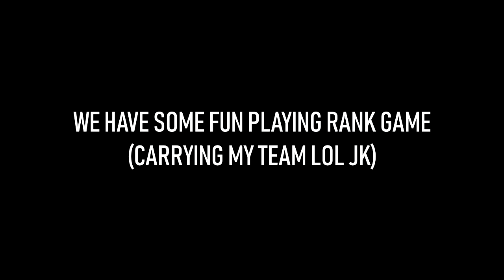*UPDATE* HOW TO GET BP FAST - MOBILE LEGENDS | 2020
How to get battle points fast - updated tricks - Mobile Legends BangBang 2020 Get BP fast in Mobile Legends | Earn BP
[UPDATE] HOW TO GET BATTLE POINTS FAST | 2020 | MOBILE LEGENDS

Mobile Legends how to get battle points fast 2020
Mobile Legends how to get battle points fast 2019

➥Q: What phone you are using?
➥A: Samsung Galaxy A5 (2015) - (already phasedout)
➥Q: What app you use to record?
➥A: Mobizen for Samsung
➥Q: What country are you?
➥A: In Mars we don't have countries
➥Q: What software you used to edit?
➥A: Sony Vegas Pro 13
➥Q: How to make me cheerful?
➥Q: Why don't you buy a new phone?
➥A: I don't have money, not skipping ads would help me a lot. But it's still up to you. Skip button is there for it's purpose. Would be useless if you don't use it ;)
➥Q: How old are you?
➥A: I don't count, you guess?..
➥Q: What is my gender?
➥A: I don't think aliens have gender (I'm not alien tho, but I live in Mars, you call me a Martian? idk)
➥Q: When did you start Youtube?
➥A: June 2015 (Martian Time)
➥Q: Can I add you?
➥A: Definitely, add me 75082396
➥A: Yes but idk, maybe you'll lag since I'm living in Mars

❣Questions?? Feel Free to Message me! ✉
❣(Below is my Mobile Legends Account)
❣My IGN? - 낸시

⌘ 1 Like 👍  = 1 Diamond 💎

❣If you made it this far, comment down "water", stay hydrated everyone!
❣Don't forget to drink your water, Always!
❣That is it for today, PEACE! ☮ ( ͡❛ ͜ʖ ͡❛)✌
❣This is p0k3r, now signing off ⏻ 💨
-𝓹0𝓴3𝓻

⚛Tags/Keywords: (Disregard)